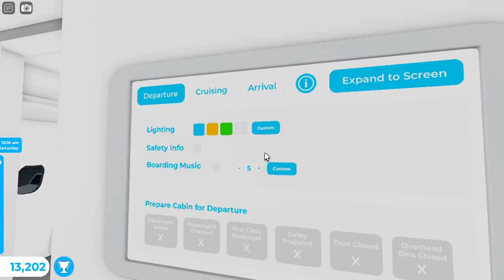Flight Hawaii Tkm Airways Airbus A321 Los Angeles LAX To Honolulu HNL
Hey Everyone. I work as a attendant with my airbus A321. This one is Tkm Airways. It did takeoff from Los Angeles at morning and landed at night to Honolulu. It was many planes at both airport. One was Hawaiian Airlines Airbus A350, British Airways, Southwest Airlines, Air Tahiti Nui Airbus A380, Eva Air, Spirit Airlines, Japan Airlines and the Tkm Airways Airbus A321. Did served some meals and drinks at both class. Landing went rough to the runway since my two pilot is trained. It parked at gate. Did showed you this plane at both airport and this one is with sounds at airport and cabin.

Workers:

Attendant: Hamza

Attendant: Fatima

Attendant: Laiba

Attendant: Tkm

Co Pilot: Ali

Pilot: Noor

Plane Name: Tkm Airways

From: Los Angeles LAX

To: Honolulu HNL

Flight Time: 1 Hour And 11 Min